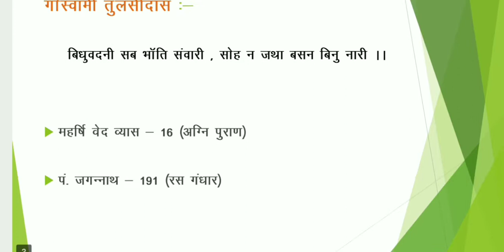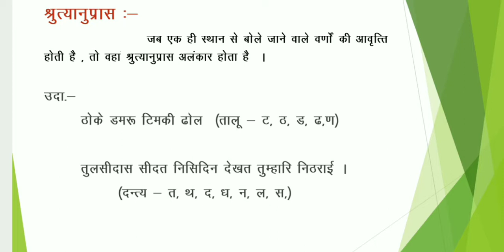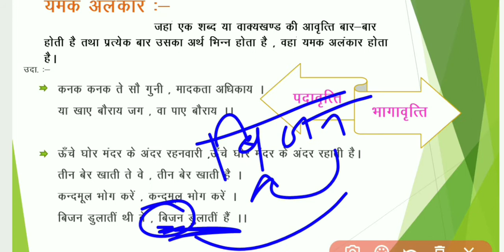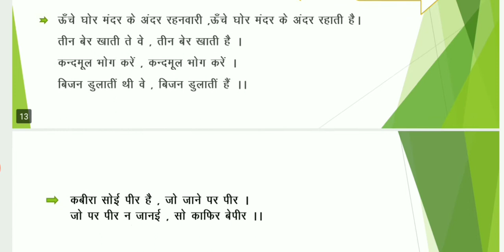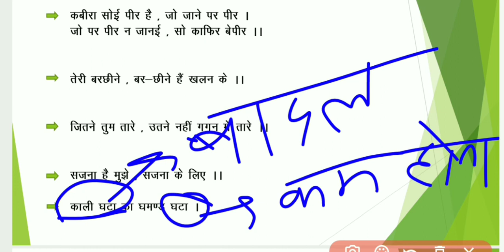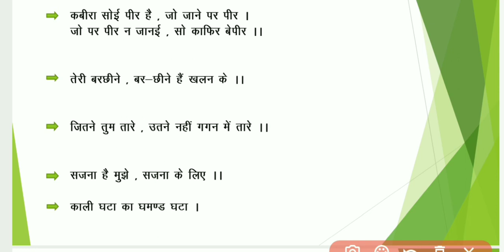अलंकार भाग -2 |शब्दालंकार| यमक | पदावृत्ति|भागावृत्ति , Alankar in Hindi for all competitive exams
इस वीडियो में आप जानेंगे यमक अलंकार के बारे में , साथ ही यमक अलंकार के उपभेद पदावृत्ति और  भागावृत्ति  यमक अलंकार को भी उदहारण के साथ समझेंगे  |

इससे पहले वाली वीडियो में हमने जाना था कि  - अलंकार क्या होते हैं , अलंकार की परिभाषा , अलंकार के  भेद , शब्दालंकार , अर्थालंकार , उभयालंकार  , अनुप्रास अलंकार के भेद -  छेकानुप्रास , वृत्यानुप्रास , लाटानुप्रास , अन्त्यानुप्रास और  श्रुत्यानुप्रास |

यह वीडियो हिंदी और अलंकारों के प्रति आपकी समझ को मजबूत बनाने में सहायक सिद्ध होगी , साथ ही आपको अलंकारों के उदाहरणों को अर्थ सहित जानने का मौका मिलेगा जिससे आपकी समझ और अधिक विकसित होगी |

इससे पहले हम भाषा को अच्छी तरह से समझ चुके हैं , जिसमे हमने जाना था कि भाषा क्या होती है , भाषा की विशेषताएं , भाषा के प्रकार , भाषा  सीखने का क्रम आदि |

भाषा की सामान्य समझ वाला वीडियो देखने के लिए नीचे दिए गए लिंक पर क्लिक करें -

पीडीएफ टेलीग्राम चैनल पर मिलेगी , टेलीग्राम चैनल को Join करना न भूलें

Hindi for all competitive exams - UPSC/PSC/TET/VYAPAM/PATWAR/SI/LEKHPAL/LDC/UDC & OTHERS